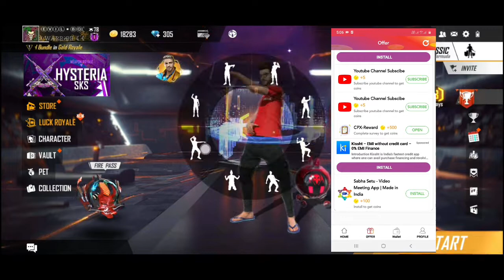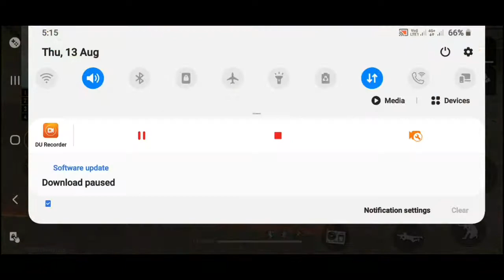HOW TO GET FREE DJ ALOK CHARACTER IN FREE FIRE TAMIL || GAMING WITH PREM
REFER CODE :
122355

how to get free dj alok in free fire 2020,
how to get free dj alok in free fire without any app,
how to get free dj alok in free fire in telugu,
how to get free dj alok in free fire malayalam,
how to get free dj alok in free fire in tamil,
how to get free dj alok in free fire 2020 in malayalam,
how to get free dj alok in free fire without paytm,
how to get free dj alok in free fire in telugu 2020,
how to get free dj alok character in free fire without any app,
how to get free dj alok character in free fire no app no paytm,
how to get free dj alok character in free fire without any app in tamil,
how to get free dj alok character in free fire no app no hack,
how to get free dj alok character in free fire after update,
how to get free dj alok character in free fire no app no paytm no hack,
how to get free dj alok character in free fire without any app in malayalam,
how to get free dj alok character in free fire without any app in telugu,
how to get free dj alok in free fire by apk parser,
how to get free dj alok in free fire by helping gamer,
how to get free dj alok character in free fire in bangladesh,
how to get free dj alok character in free fire with bundle,
how to get free dj alok character in free fire ajju bhai,
how to get free dj alok character in free fire bangla,
how to get free dj alok character in free fire with chrome,
how to get free dj alok character in free fire with coins,
how to get free dj alok character in free fire chandan arya,
how to get free dj alok character in free fire code,
how to get free dj alok character in free fire without diamonds,
how to get free dj alok character in free fire without diamonds in telugu,
how to get free dj alok character in free fire without downloading any app,
how to get free dj alok character in free fire game dost,
how to get free dj alok character in free fire and diamonds,
how to get free dj alok character in free fire no diamonds,
how to get free dj alok in free fire without diamonds,
how to get free dj alok in free fire easily,
how to get free dj alok in free fire easy trick,
how to get free dj alok character in free fire easily,
how to get free dj alok character in free fire explore gamer,
how to get free dj alok character in free fire new event,
how to get free dj alok character in free fire english,
how to get free dj alok character in free fire easy,
how to get free dj alok in free fire free,
how to get free dj alok character in free fire free,
how to get free dj alok character in free fire no fake,
how to get free dj alok character in free fire from apk parser,
how to get free dj alok character in free fire ka fever,
how to get free dj alok character in free fire from big cash,
how to get free dj alok character in free fire from zarchiver,
how to get free dj alok in free fire game,
how to get free dj alok character in free fire in gold,
how to get free dj alok character in free fire total gaming,
how to get free dj alok character in free fire get unlimited diamonds in free fire,
how to get free dj alok character in free fire bhaijaan gamer,
how to get free dj alok character in free fire game,
how to get free dj alok character in free fire with google,
how to get free dj alok in free fire hack,
how to get free dj alok in free fire hundred percent working trick,
how to get free dj alok in free fire hindi,
how to get free dj alok character in free fire hack tamil,
how to get free dj alok character in free fire no hack,
how to get free dj alok character in free fire in hindi,
how to get free dj alok character in free fire without human verification,
how to get free dj alok character in free fire how to,
how to get free dj alok in free fire in malayalam,
how to get free dj alok in free fire in hindi,
how to get free dj alok in free fire in kannada,
how to get free dj alok in free fire in 2020,
how to get free dj alok in free fire in gold,
how to get free dj alok character in free fire in kannada,
how to get free dj alok character in free fire king gamer,
how to get free dj alok in free fire live,
how to get free dj alok in free fire live proof,
how to get free dj alok in free fire link,
how to get free dj alok character in free fire latest,
how to get free dj alok character in free fire with link,
how to get free dj alok character in free fire latest video,
how to get free dj alok character in free fire no link,how to get free dj alok character in free fire latest trick,
how to get free dj alok character in free fire malayalam,how to get free dj alok in free fire without money,
how to get free dj alok ability in free fire malayalam,
how to get free dj alok in free fire no app,
how to get free dj alok in free fire new update,
how to get free dj alok in free fire no app no hack,how to get free dj alok in free fire no hack,
how to get free dj alok in free fire new trick,how to get free dj alok in free fire no paytm no app